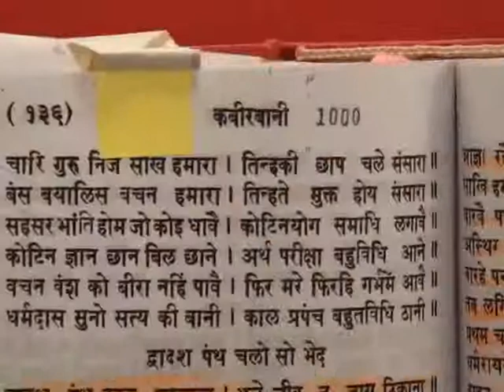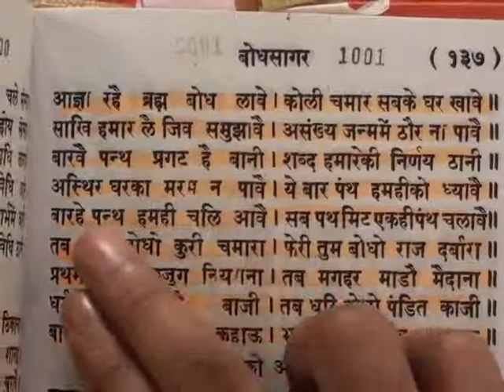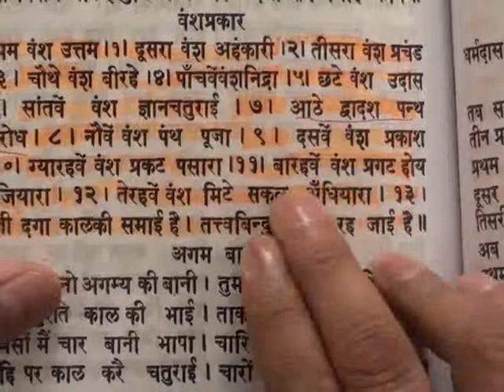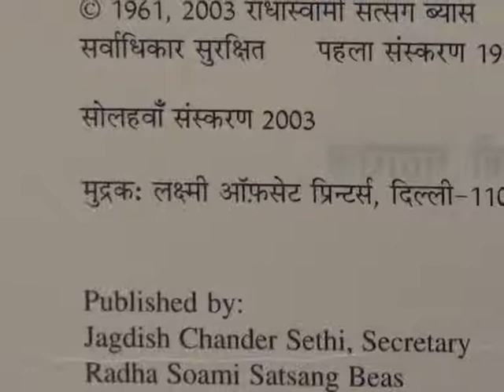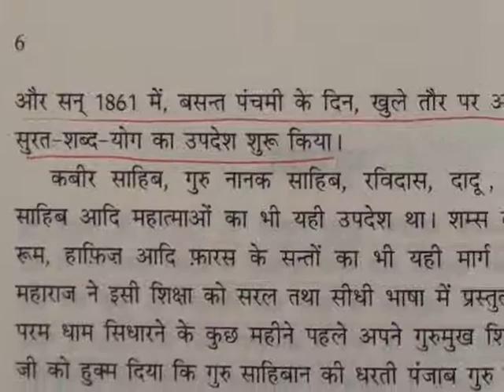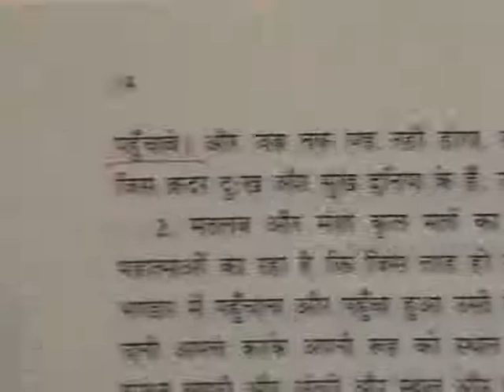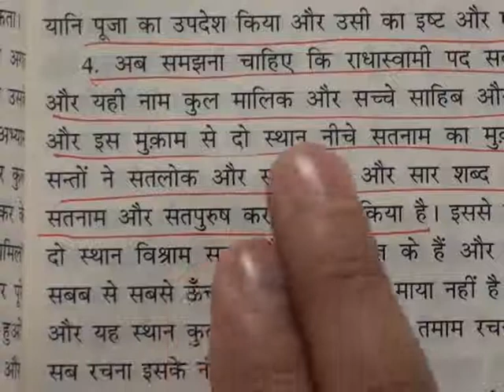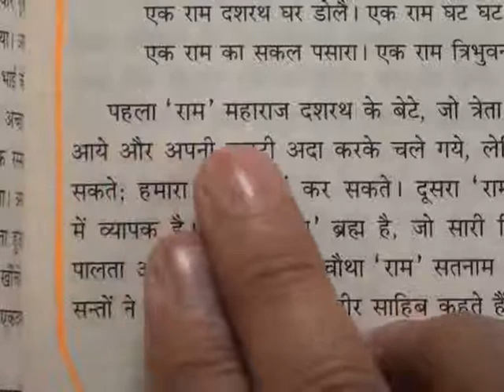Barwala Satsang(6-8 January 2012) 7/10